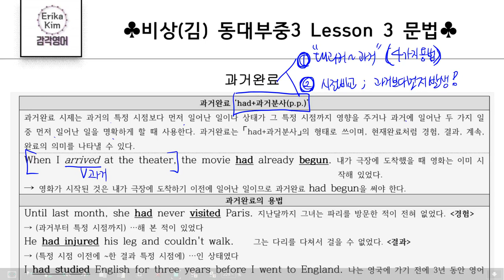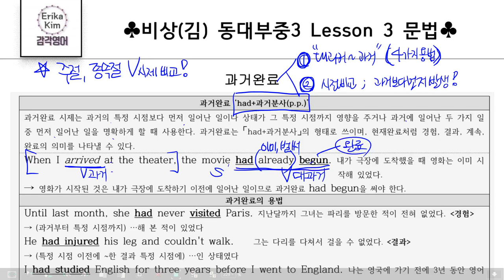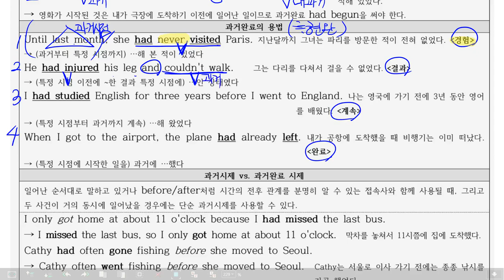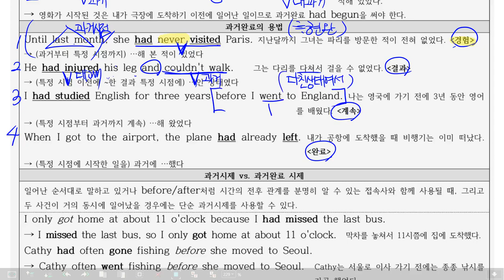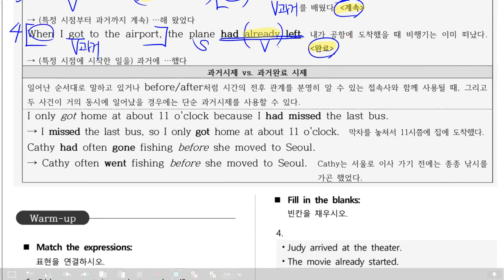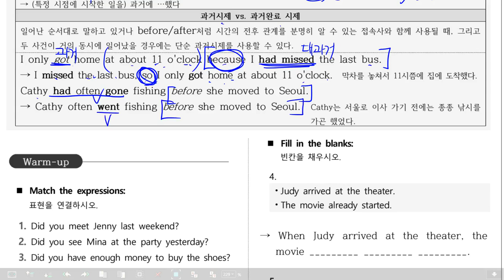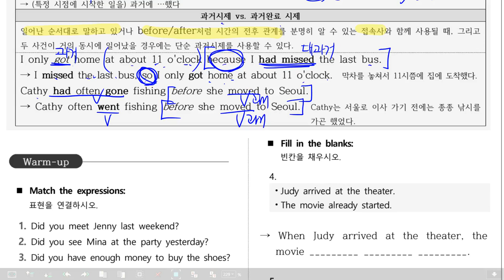감각영어학원-중3 비상김 3과 _문법(2)과거완료